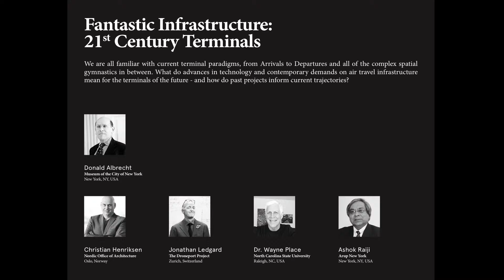Roundtable I - Fantastic Infrastructure: 21st Century Terminals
We are all familiar with current terminal paradigms, from Arrivals to Departures and all of the complex spatial gymnastics in between. What do advances in technology and contemporary demands on air travel infrastructure mean for the terminals of the future - and how do past projects inform current trajectories?

In coordination with the 15th International Architecture Exhibition of La Biennale di Venezia, AERIAL FUTURES, GROUNDED VISIONS: Shaping the Airport Terminal of Tomorrow was a two-day symposium that took place from October 17th to 19th, 2016. The symposium brought together diverse voices in a discussion about the future of air travel, as seen through the lenses of architecture, design, technology, culture and user experience.

Airports and the aviation industry are at the frontline of global demographic shifts, acting as economic engines and cultural icons. Despite being among the youngest of building typologies, airports are taking the lead as intricately-designed, highly frequented and resource-intensive structures that define how we travel, trade and connect with each other. Sessions at the symposium incorporated presentations and roundtable discussions regarding various aspects of airpot design.

Aerial Futures was organized around four main themes represented in the following panels: Fantastic Infrastructure: 21st Century Terminals, Icons and Engines: Catalysts for Urban Development, Getting to Departures: User Experience, and Landing in the World of Tomorrow.

Participants included:
Frank Barich, Barich Consulting
Nelly Ben Hayoun, NBH Studios
Miklos Deri, Drive Through Airport
Lukas Feireiss, Studio Lukas Feireiss
Curtis Fentress, Founder & Principal, Fentress Architects
Anna Gasco, ETH Zurich / Future Cities Laboratory
Max Hirsh, University of Hong Kong
Christian Henriksen, Nordic Office for Architecture
George Kafka, &beyond collective
Agatha Kessler, Embry-Riddle Aeronautical University
Jonathan Ledgard, The Droneport Project / EPFL Lausanne
Tobias Nolte, Certain Measures
Dr. Wayne Place, NC State University College of Design
Ashok Raiji, Arup New York
Andres F. Ramirez, PLANE—SITE
Ostap Rudakevych, Clouds Architecture Office
Sila Siva, Autoban
Alex Sutton, Sevil Peach Architecture + Design
Tom Theobald, Fentress Architects
Andrew Vasey, Vasey Aviation Group
Martin Zangerl, UNStudio